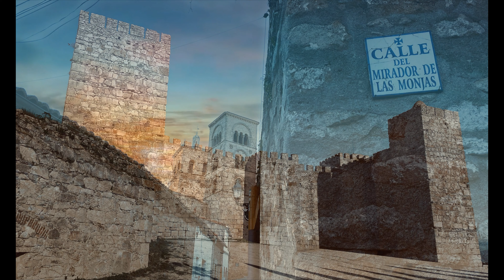TRUJILLO, la ciudad del caballero Verde.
Algunas notas de la prolija historia de Trujillo (Wikipedia).

Muchos no saben que desde 1528, Trujillo fue capital de provincia, contando según el Censo de Pecheros de Carlos I, con 48.789 vecinos pecheros (el 6,75% de la población de la Corona de Castilla).​ En 1591, el Censo de los Millones, reconoce la provincia de Trujillo como una de las provincias de España, a la que pertenecían un gran número de localidades de la actual Extremadura.​ Esta provincia no contaba, sin embargo,  con derecho a voto en las Cortes de Castilla, dependiendo a nivel administrativo de la de Salamanca.
 A partir de 1800 Trujillo fue perdiendo la importancia que había tenido en el pasado.​ Los estragos causados durante la Guerra de la Independencia Española, durante la cual Trujillo fue invadido, destruido y ocupado varias veces por las tropas napoleónicas, y la pérdida de población fueron catalizadores de este declive.​ No en vano, la reconstrucción de los daños que los invasores causaron en la ciudad se alargó hasta bien entrado el siglo xx.​

En mayo de 1808, al inicio de la Guerra de la Independencia Española, el alcalde mayor de Trujillo, Antonio Martín Rivas, fue una de las primeras autoridades que respondieron al llamamiento de los alcaldes de Móstoles. Organizó alistamientos de voluntarios, con víveres y armas, y movilizó tropas para acudir al auxilio de la Corte.

En 1822 se produjo la división definitiva de la provincia de Trujillo en las de Cáceres y Badajoz y Trujillo se constituyó en municipio constitucional perteneciente a la nueva provincia de Cáceres, en la región de Extremadura. En el censo de 1842 contaba con 110 hogares y 6026 vecinos.​

En 1846 se produjo el primer intento de hacer que el ferrocarril pasara por Trujillo, cuando se creó la "Compañía Camino de Hierro Central de España", cuyo objetivo era unir por tren Madrid con Portugal. El proyecto de esta compañía de unir Toledo y Mérida pasando por Trujillo fracasó por su inconcreción y falta de apoyo económico. Posteriormente se hicieron otros estudios, también sin resultado como el proyecto que realizó en 1853 el ingeniero francés Vissocqse.​ En 1858 se autorizó al marqués de la Conquista para efectuar estudios de un ferrocarril que uniera Trujillo con la línea que va de Alcázar de San Juan a Portugal.​ En 1887, casi treinta años más tarde, se autorizó a Agrimiro Blay para realizar un estudio para unir Logrosán y Cáceres pasando por Trujillo.​ Este último proyecto parecía al principio exitoso, pues en 1890 se sancionó una ley que permitía la construcción de esta línea, con un ramal que iría a Montánchez, aunque tampoco se llevó a cabo.​

A partir de 1880 y  el espacio urbanístico creció, con paseos y rondas de nueva creación. Además se crearon en esa década varias instituciones como el Asilo de Ancianos, situado en el Palacio de los Duques de Noblejas, el Colegio Preparatorio Militar para el ingreso en las academias militares, que fue inaugurado en 1888 y el Colegio de las Carmelitas de la Caridad, fundado por María de la Paz Orellana. En 1898 se trasladó el Ayuntamiento, desde la antigua Casa Consistorial hasta la Casa de Comedias, que es su ubicación actual. En 1899 se estableció el suministro canalizado de agua potable.​

En los primeros años del siglo xx se siguió intentando que el ferrocarril llegara a la ciudad. Se hicieron proyectos para unir Trujillo con Cáceres, Logrosán y Miajadas.​ En 1925, durante la dictadura de Primo de Rivera, el Gobierno proyectó una línea que uniría Cáceres con Ciudad Real pasando por Trujillo y Herrera del Duque. El 18 de abril se realizó en Trujillo una asamblea en la cual representantes de varios municipios de las provincias de Cáceres, Badajoz y Ciudad Real determinaron que era necesaria la construcción de una línea de Cáceres a Ciudad Real, pero que dicha línea debía pasar por Almadén.​ Pese a la gran cantidad de proyectos, finalmente Trujillo no consiguió tener ferrocarril, aunque a principios de siglo XXI sigue habiendo propuestas para construirlo.​

Durante el siglo xx, la ciudad pasó a ser un centro comarcal de servicios y se desarrolló el turismo en la ciudad.